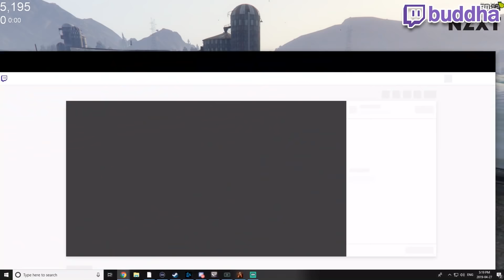LEANBOIS EUGENE RAMEE KILL ENTIRE POLICE FORCE (Full Heist) | GTA 5 RP NoPixel (GTA 5 Roleplay)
Buddha, Saab, Eugene and Ramee hit the Palito bank and are chased by the entire police force. Will the recent violence in the city between cops and gnomes escalate the heist?

TIMESTAMPS:
Grabbing hostage - 2:35
Hitting Palito bank - 10:47
Cop chase - 18:33
Shootout - 23:00
Saving Eugene - 25:56
Arriving at Grandma's house - 38:55